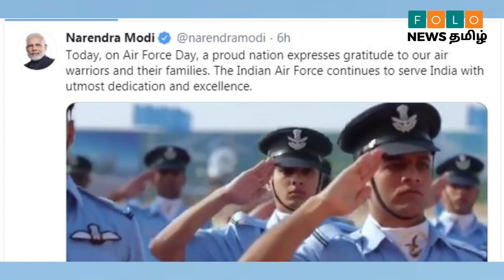Air Force Day Celebrations | இந்திய விமானப்படை தினம் - கண்கவர் விமான சாகச நிகழ்ச்சி